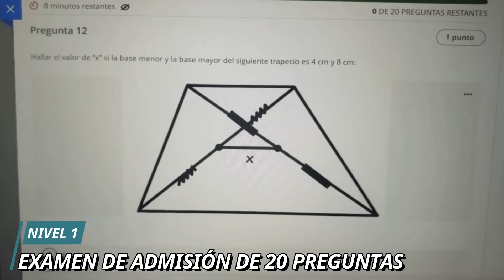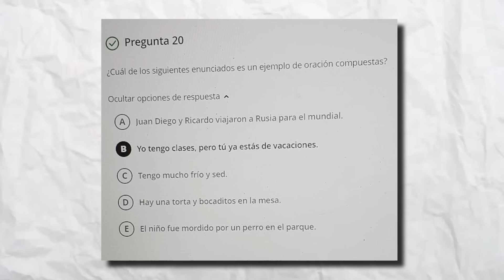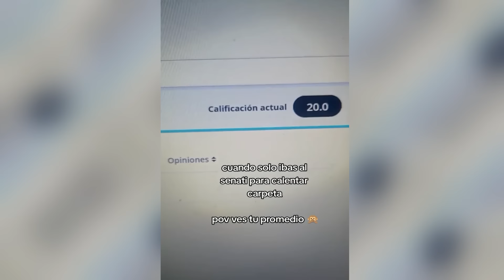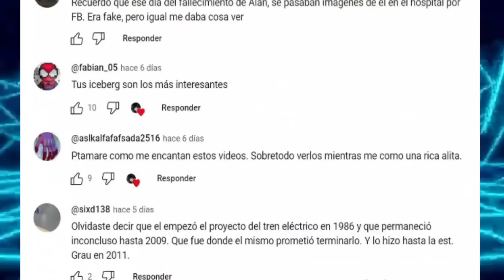Iceberg de SENATI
SENATI, ese instituto enfocado a formar profesionales técnicos y futuros empresarios y lederes del pais, esa casa de estudios donde 1 de cada de 100 alumnos son mujeres, esa institución donde vas para mecánico y terminas lijando, es recinto de estudios donde los estudiantes laboran de cobradores en sus ratos libres,  y al igual que muchos casos más es menester dedicarle su propio video, asi que mis cibernautas olor a mentholatum los invito a ponerse cómodos, porque esto es el Iceberg de SENATI.